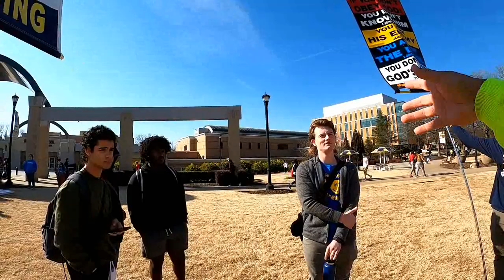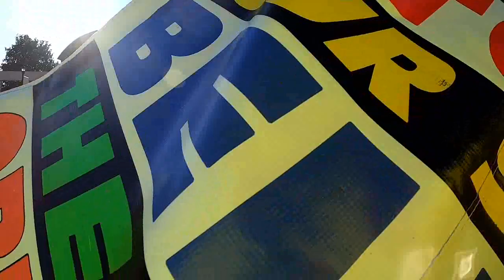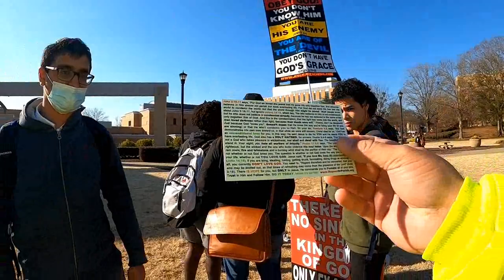Open Air Preaching @KennesawStatenow - Spring Semester 2022 - Kerrigan Skelly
Regular mail:
PinPoint Evangelism

Video footage of Kerrigan Skelly of PinPoint Evangelism open air preaching at Kennesaw State University during the Spring Semester of 2022.